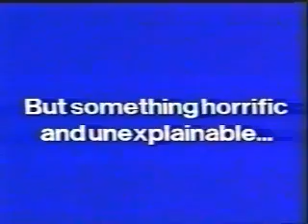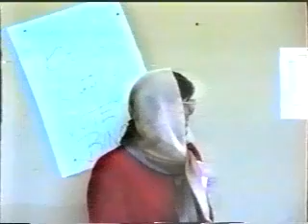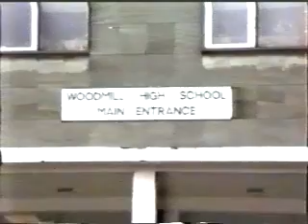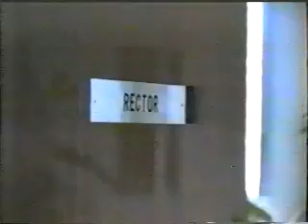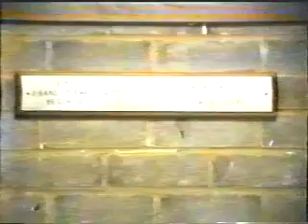Woodmill High School 1992 part 1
In this section: Stuart 'Boob' Bingham presents the Monster Raving Loony's party political broadcast for the school's mock elections. Tour of the school with couple of teachers "interviewed" (Ms Small? Mr Gibson?).
Taken at Woodmill High School in Dunfermline between March and May 1992. The 'stars' of the video had either left or were about to leave school, hence the casual clothing, lack of work, smoking, drinking etc

Video is pretty shoddy quality, due to the source being a 3rd-generation VHS and despite being shoved through at least one TBC (cheers Pete). I've done my best to tidy it up, but with the bad hair, skin and dress sense on display - mainly by me - the lack of a pin-sharp picture is no real loss.